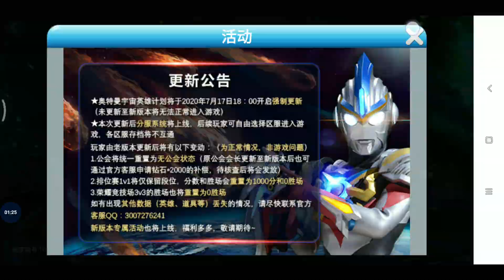Ultraman Warrior Of Galaxy l Unlock and Review All Skill Juggles Juggler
Di video kali ini kita akan unlock dan review karakter lagi ya, nah sebelumnya juga ada pengumuman penting, dimana besok jam 6 sore gamenya akan melakukan update besar - besaran untuk menyambut perilisan gamenya, kemudian akan ada banyak perubahan di dalam gamenya setelah rilis nanti.

***Note: game ini adalah game server china, tidak ada pilihan bahasa lain dan gamenya adalah game online jadi ngak bisa kalian mainkan secara offline.***

Teman - teman bisa download Versi Beta tester gamenya di sini:
Ukuran game : 583MB

Bagi yang masih punya pertanyaan soal gamenya bisa langsung tanyakan di bagian komentar